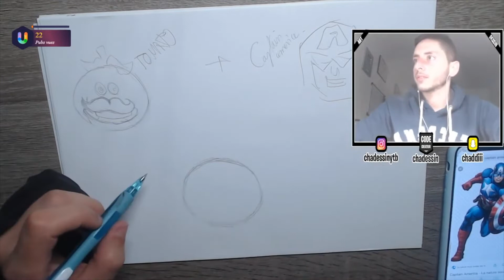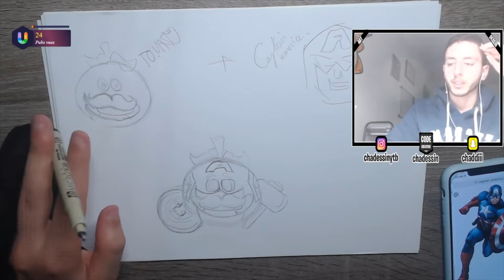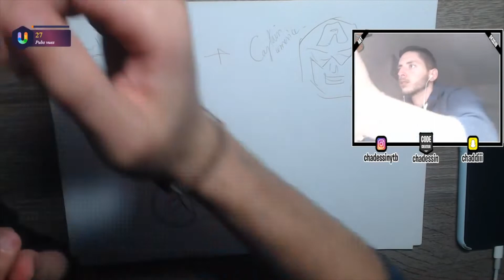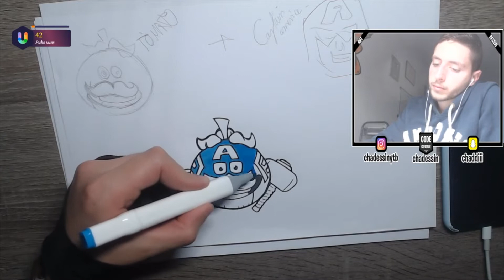COMO DIBUJAR CAPTAIN AMERICA FORTNITE